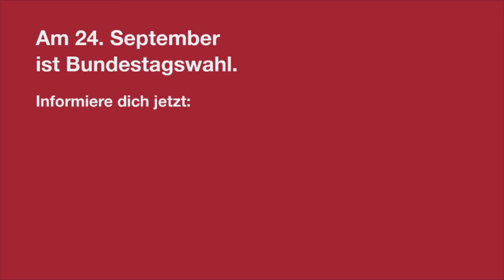Wahlmotivationsspots der bpb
Du hast die Wahl! – Die verschiedenen Varianten des Kurzfilms stehen zur kostenlosen Nutzung in den eigenen Kanälen oder für Kinowerbung zur Verfügung.